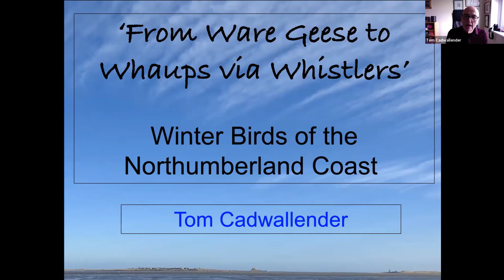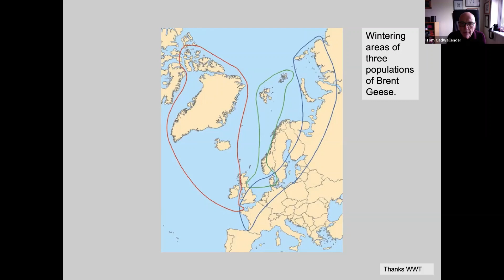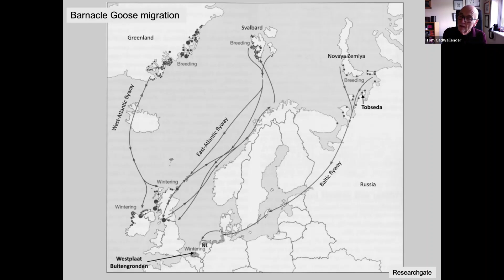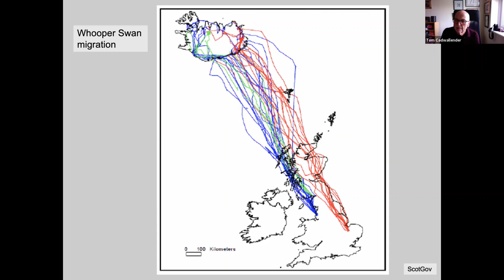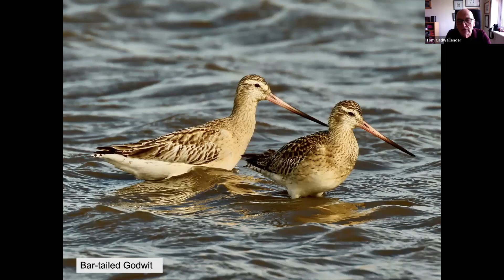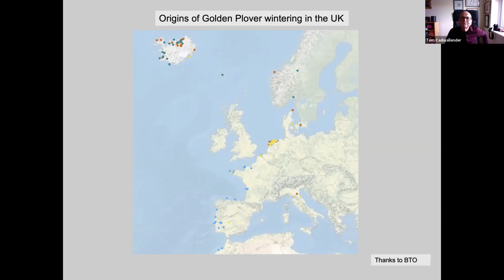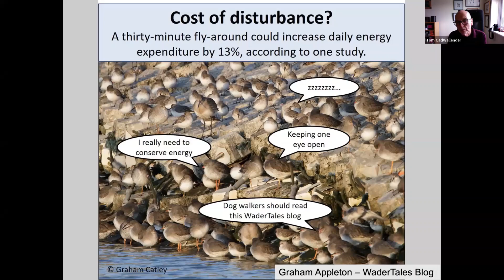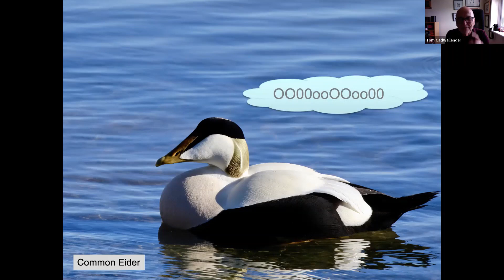Winter Birds on the Northumberland Coast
From Ware Geese to Whaups, join North East ornithologist, Tom Cadwallender, to explore the remarkable diversity of birds wintering on the North East coast.